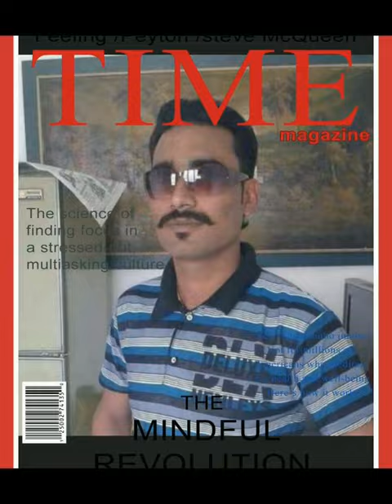Asad Abbas gujjar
Gujjar